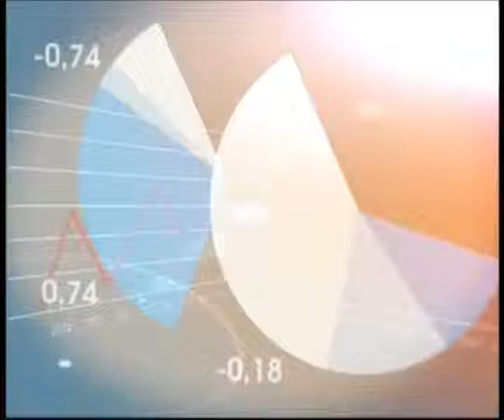kanal-1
İOSB Yönetim Kurulu Başkan Vekili Nihat TUNALI